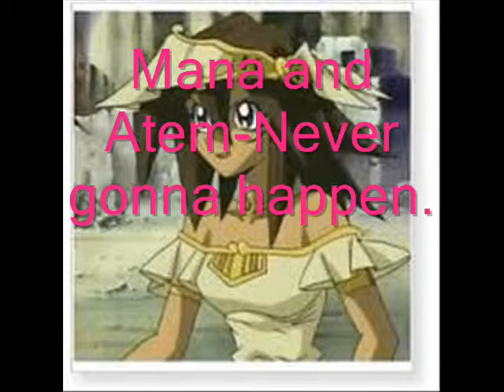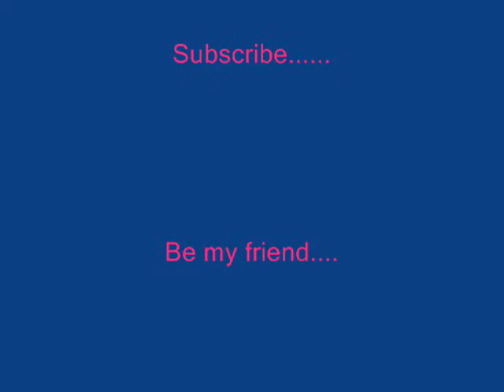ManaXAtem-Never gonna happen.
Okay maid this to get the point out that I really think they should have been bro and sis so. There you go hope you like it.